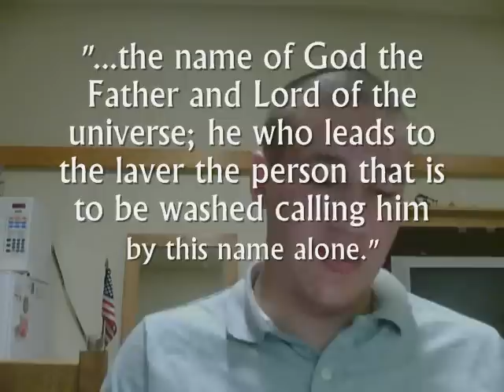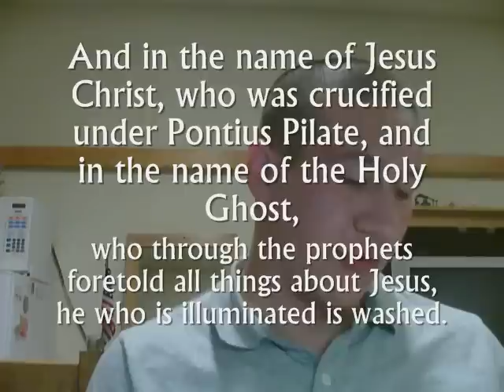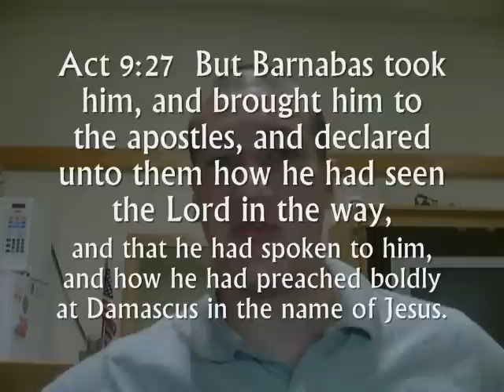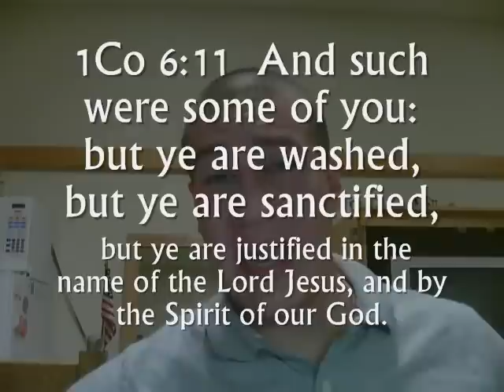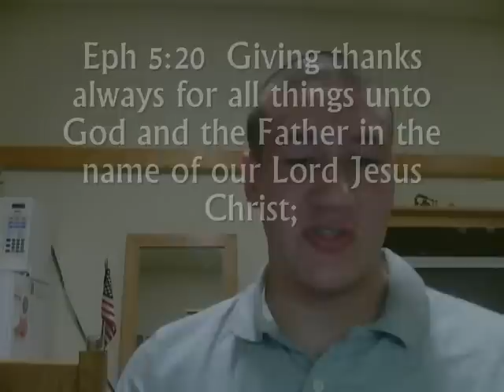Baptism and In the Name of Jesus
A response to bobbo345's Re: Matthew 28:19 Vs. Oneness Theology. Bible-Touchstone on "Jesus Name Only Baptism". Church tradition never institutes a "Jesus Name Only" formula until recent non-trinitarian sects have came up. So what did it mean to baptize "in the name of Jesus" in the book of Acts?